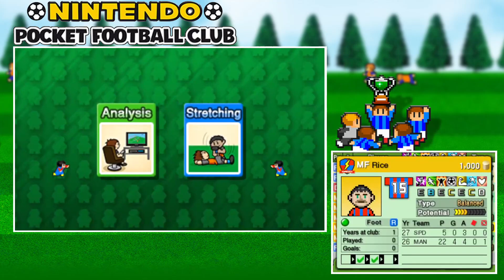Supreme Paiva - Nintendo Pocket Football Club - EP 766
Season 27
Game 7 (Home): Spiderverse vs Clover Rovers

Clover Rovers, and just how a clover can represent luck, will Paiva's luck begin to turn during this game?

GAME INFORMATION
Nintendo Pocket Football Club, in my opinion, is a very underrated football game that is available on the Nintendo EShop for the 3DS. Unlike the big football games such as FIFA 23 and PES (eFootball Now), it plays more like Football Manager. We don't control the players. Personally, I enjoy this as it adds a heavy layer of Challenge and can't exploit patterns in the AI.